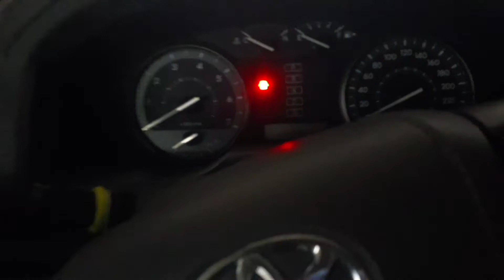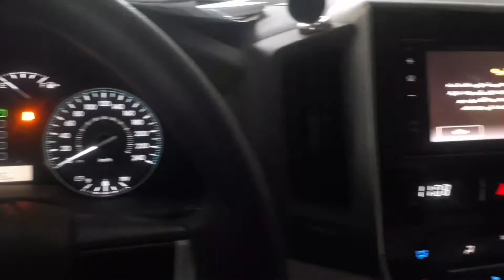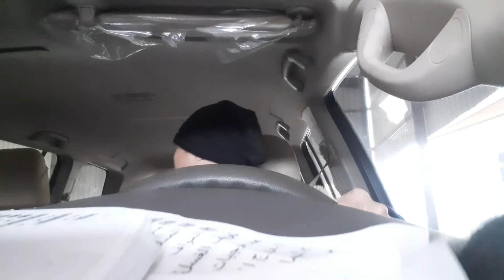Repaint damage hood | replacement bumper Toyota land cruiser (4R3)